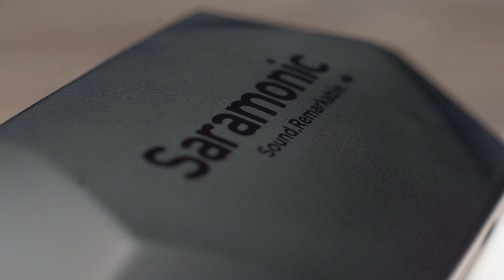Беспроводые TWS наушники Saramonic SR-BH60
Основная камера
Лучший ширик на кроп Cоньки
Портретный объектив со стабом

На Амазоне

На Амазоне

На Амазоне

На Амазоне

Используя партнерские ссылки, я получаю небольшую комиссию с вашей покупки, вам не нужно ничего дополнительно платить за их использование. Они помогают мне создавать для вас больше видео. Спасибо за поддержку!